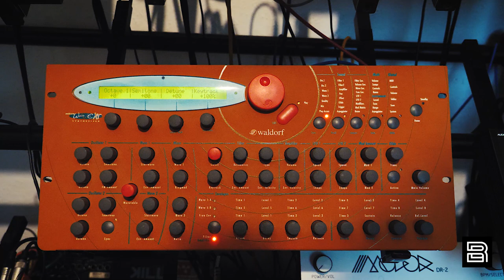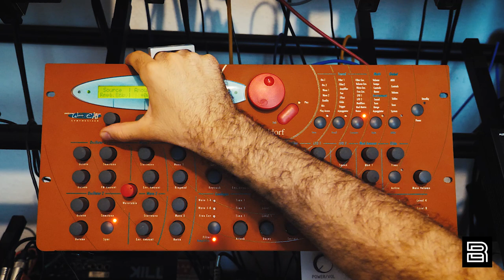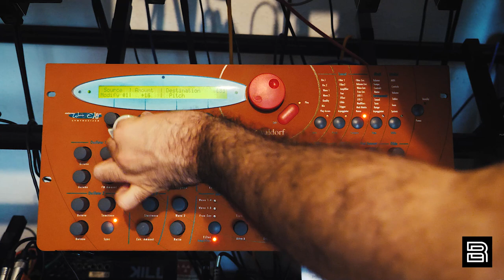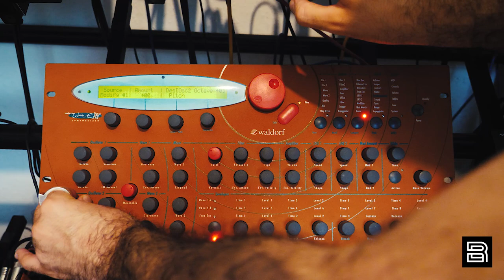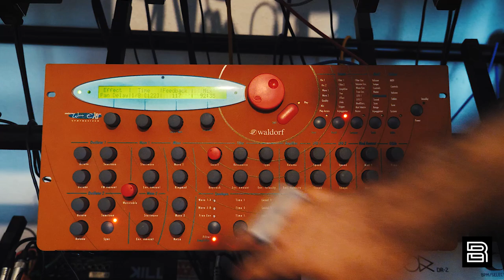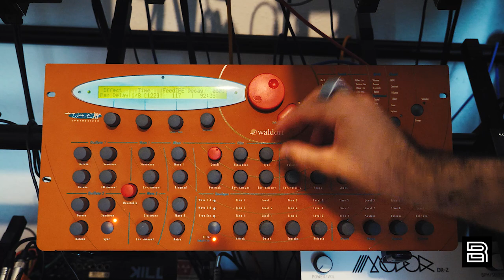WALDORF MICROWAVE XT: TOTAL WAVE ANNIHILATION